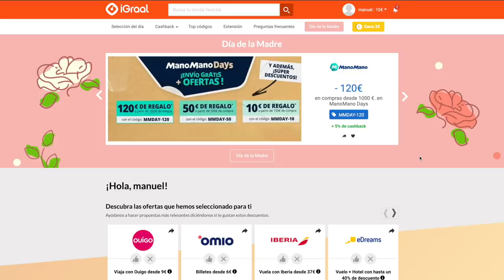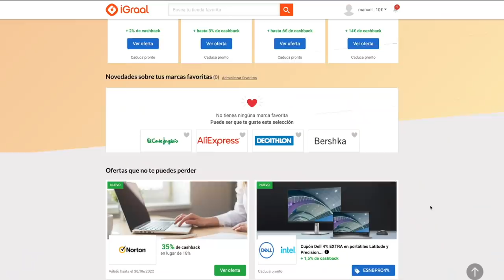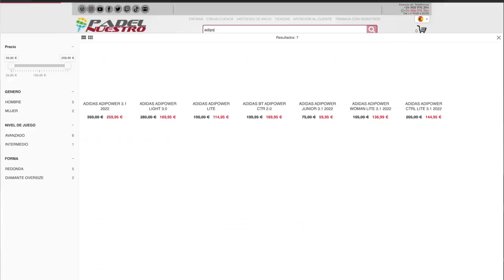PRUEBO la PALA de ALEX RUIZ, y os cuento POR QUÉ TUVE que CAMBIAR de OPINIÓN | Mejora tu Padel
He probado la pala de Alex Ruiz y ha sido probablemente una de las palas que más me ha costado testear. En este vídeo os cuento por qué  y cuales han sido mis sensaciones finales tras utilizarla. Os aseguro que es una pala que no os va a dejar indiferente porque probablemente no esperas tener un feeling como este hasta que no empiezas a jugar.